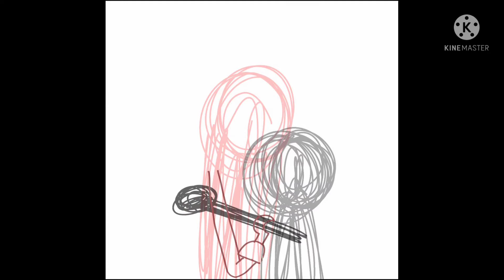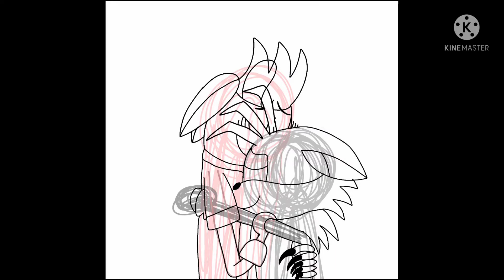speedpainting: A demonic friendship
song - crybaby *slowed*

The friendship between 3rd reality Eddy and Tails.exe is something darker than the inferno itself